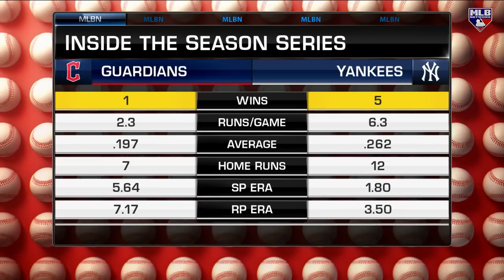Best Pitching Duo in Postseason? 3-Man Rotation for Yankees?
MLB Central discusses some pressing topics heading into the Divisional Series matchups.